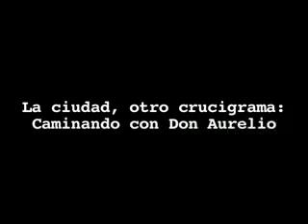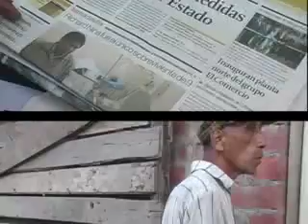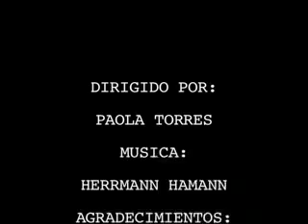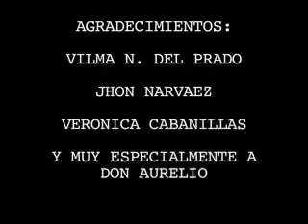La ciudad, otro crucigrama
Breve documental sobre la aficion de Don Aurelio: reciclar textos y crucigramas de la basura para su propio aprendizaje y entretenimiento.